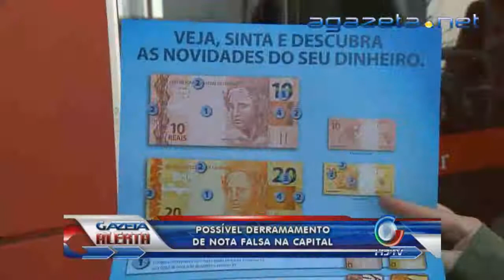possivel derramamento de nota falsa na capital 16 10 2012